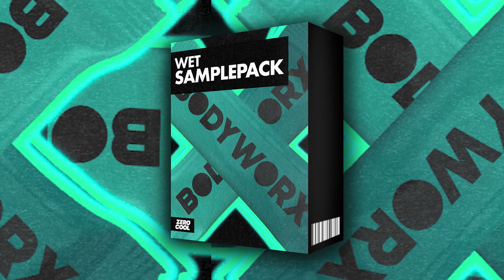Wet | Sample Pack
This sample pack is inspired by the sounds of MOTi. It contains super fresh bass, drum, fx and synth samples, as well as a stem-style construction kit.